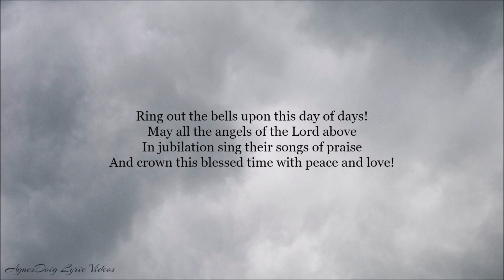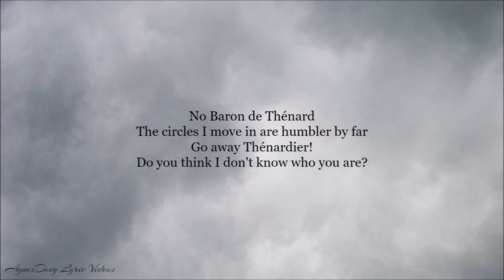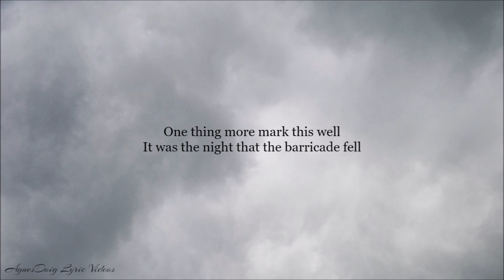Les Mis 25th Anniversary Cast Wedding Chorale Lyrics Video